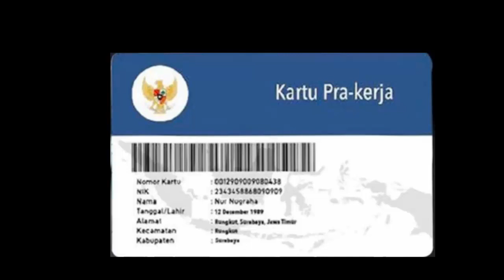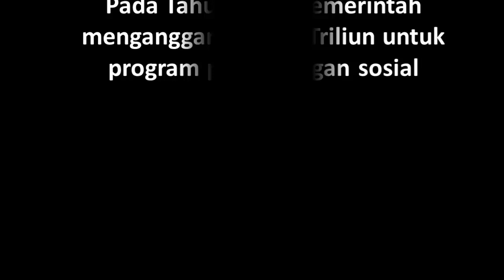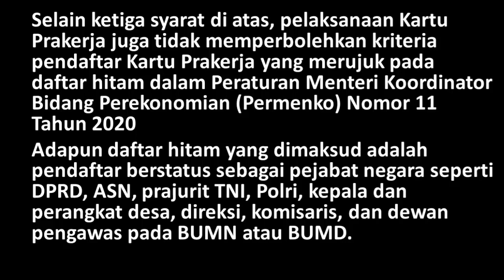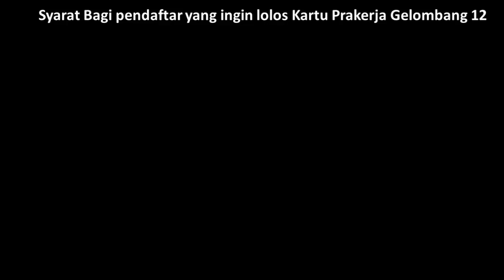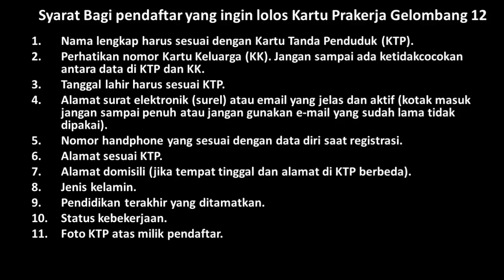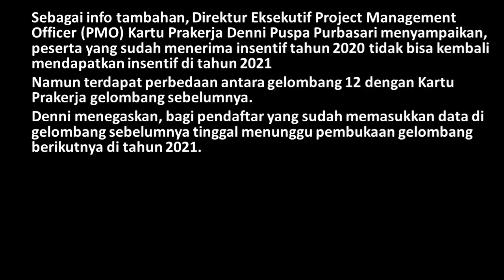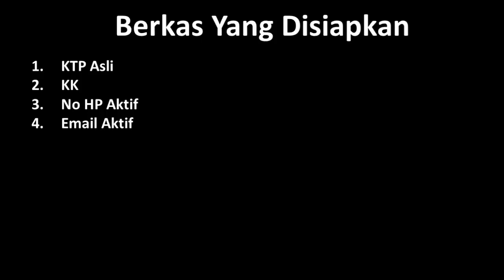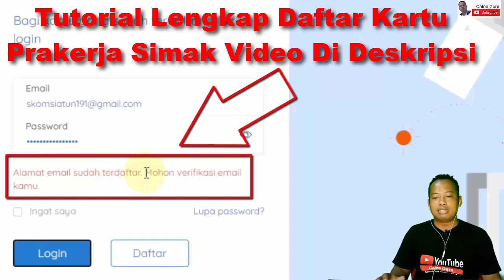Update Syarat Lolos Daftar Kartu Prakerja Gelombang 12 Dibuka Tahun 2021 Tips Daftar Prakerja Online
Panduan Cara Daftar Kartu Prakerja Online / Cara Daftar Kartu Prakerja Gelombang 12 Prakerja 2021

Sebagai pelengkap video sebelumnya tentang Update Jadwal Pendaftaran Kartu Prakerja Gelombang 12 Dibuka, Pastikan Daftar Prakerja Online Lolos maka pada kesempatan ini saya berbagi Update Syarat Lolos Daftar Kartu Prakerja Gelombang 12 Dibuka Tahun 2021 Tips Daftar Prakerja Online yang menjelaskan Syarat Daftar Kartu Prakerja Gelombang 12 Tahun 2021 dan Tips Daftar Prakerja Online tahun 2021.

Bagi sobat Calon Guru yang sedang mencari kapan Jadwal Prakerja Gelombang 12 Dibuka? Prakerja Gelombang 12 kapan buka? Bagaimana cara Gabung Prakerja Gelombang 12 dan bagaimana cara gabung prakerja Gelombang 12? silakan simak penjelasan dalam video saya sebelumnya dan silakan bersiap-siap login www prakerja go id untuk daftar kartu prakerja Gelombang 12 dan gabung prakerja Gelombang 12. Setelah prakerja gelombang 11 ditutup pada tanggal 4 November 2020 kemarin banyak kawan-kawan bertanya prakerja ada berapa gelombang, Prakerja Gelombang 12 daftar, Prakerja Gelombang 12 kapan dimulai, Prakerja Gelombang 12 kapan dibuka, Prakerja Gelombang 12 kapan, Prakerja Gelombang 12 login, Prakerja Gelombang 12 kapan buka, Prakerja Gelombang 12 tanggal berapa, Prakerja Gelombang 12 kapan dibuka jam berapa, Prakerja Gelombang 12 dibuka dan Prakerja Gelombang 12 kapan dibuka tanggal berapa semoga dapat informasi bermanfaat dari video berjudul Update Jadwal Pendaftaran Kartu Prakerja Gelombang 12 Dibuka, Pastikan Daftar Prakerja Online Lolos ini.

Syarat Daftar Kartu Prakerja Tahun 2021 atau Prakerja Gelombang 12:
1. Nama lengkap harus sesuai dengan Kartu Tanda Penduduk (KTP).
2. Perhatikan nomor Kartu Keluarga (KK). Jangan sampai ada ketidakcocokan antara data di KTP dan KK.
3. Tanggal lahir harus sesuai KTP.
4. Alamat surat elektronik (surel) atau email yang jelas dan aktif (kotak masuk jangan sampai penuh atau jangan gunakan e-mail yang sudah lama tidak dipakai).
5. Nomor handphone yang sesuai dengan data diri saat registrasi.
6. Alamat sesuai KTP.
7. Alamat domisili (jika tempat tinggal dan alamat di KTP berbeda).
8. Jenis kelamin.
9. Pendidikan terakhir yang ditamatkan.
10. Status kebekerjaan.
11. Foto KTP atas milik pendaftar.

Bagaimana Update Jadwal Pendaftaran Kartu Prakerja Gelombang 12 Dibuka, Pastikan Daftar Prakerja Online Lolos? Simak video ini sampai selesai yaa...